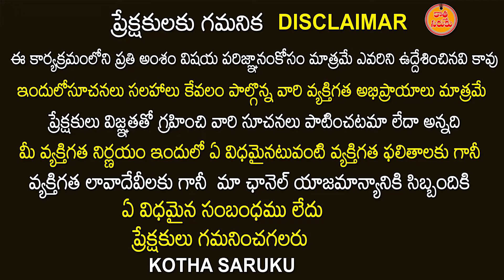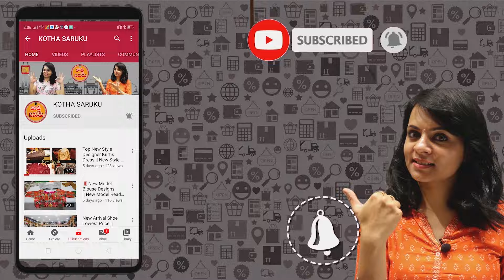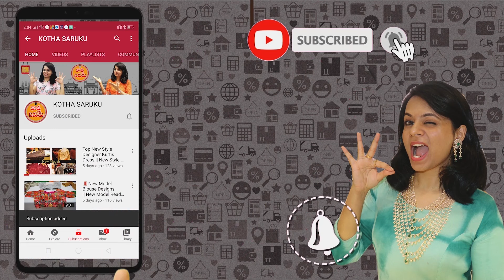wholesale hyderabad sarees | Madina Wholesale Sarees Market | Mariyam Textiles Hyderabad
MARIYAM TEXTILES - SLIK -  SAREES - FABRICS - WHOLESALE SAREE MERCHANT - ADDRESS S.NO.21-1-1003, RIKAB GUNJ,
NEAR HIGH COURT, HYDERABAD-2.